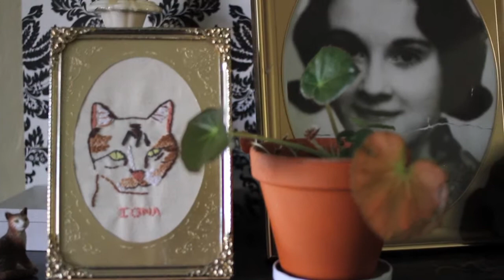We Tell Ourselves Stories - Katie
Katie Pretti is a Toronto based artist who is interested in manipulating narrative technique using lyrical and figurative abstraction. Katie graduated from art school in 2004 and since then she has held studios in Toronto, Brooklyn and Buenos Aries. The first time I saw her work I was beyond impressed. Katie is one of the lucky few who knows what she has to do with her life, even if the path to getting there is not clear cut. It is my pleasure to invite you into her studio and home.
The paintings displayed in this video are works in progress.